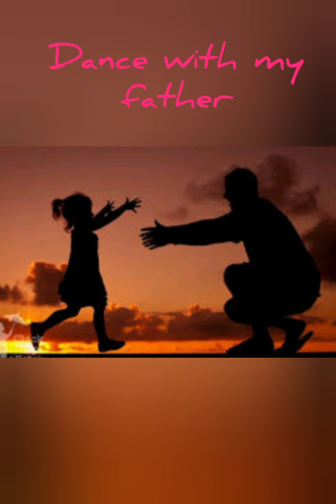Dance with my father!!!